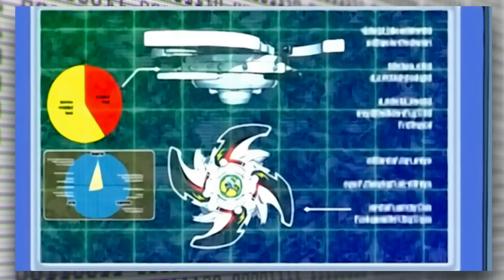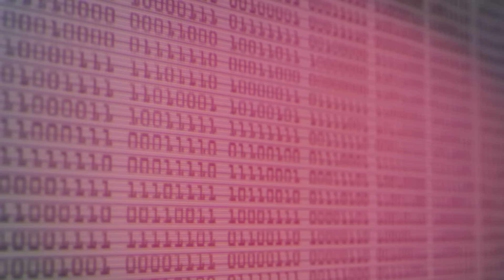Beyblade V-Force Broke All The Rules | REVIEW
The bad guys cheat. The good guys cheat. So where does cheating get you in the world of Beyblade?

Beyblade V-Force Series Review PART TWO

FOLLOW on Twitter @TheDigiKnow
Cassette Man Animation by Jess Tat jesstat.com
Writing, Narration & Editing: @CoreyOnline